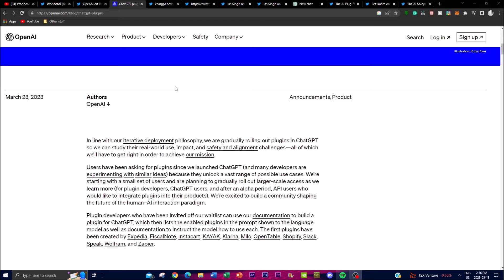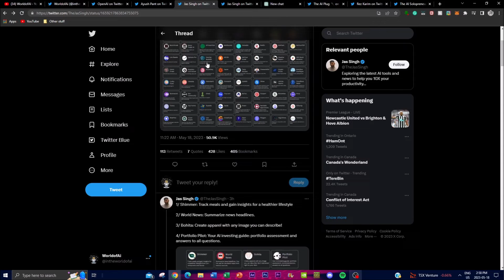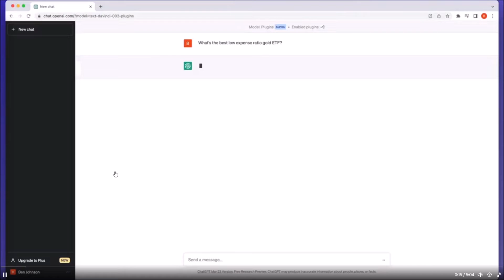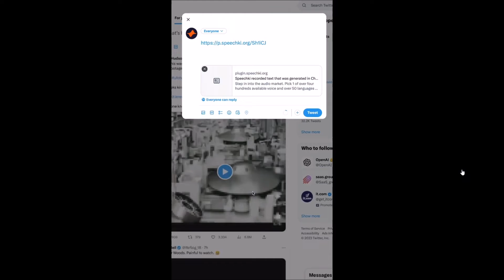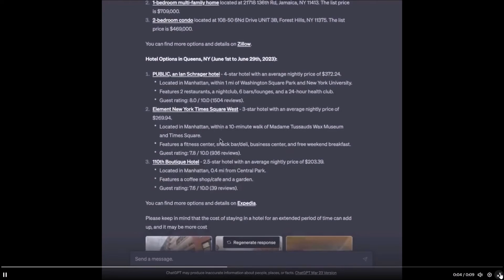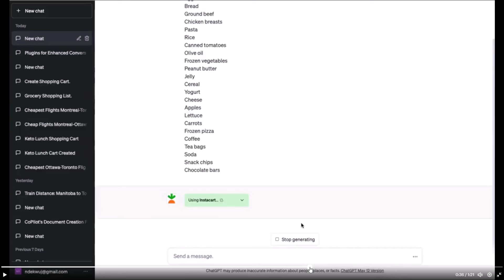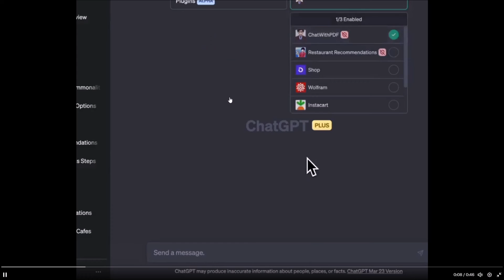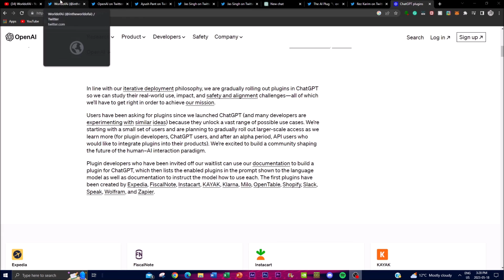TOP 10 ChatGPT Plugins You NEED!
In this exciting video, we delve into the groundbreaking release of ChatGPT plugins by OpenAI. Prepare to discover the top 10 ChatGPT plugins that are revolutionizing the world of language models! OpenAI's recent launch of ChatGPT plugins has sparked a significant breakthrough in the evolution of language models. These plugins, developed with safety as a core principle, provide specialized tools for ChatGPT to access real-time information, perform advanced computations, and utilize third-party services. Join us on this journey as we explore the incredible capabilities that these plugins bring to ChatGPT!  In this video, we'll introduce you to the diverse range of ChatGPT plugins that are taking the model's capabilities to unprecedented heights. Get ready to be amazed by the potential unlocked by these plugins, as ChatGPT goes beyond its pre-trained knowledge to provide accurate and up-to-date information to users. We'll dive deep into each of the top 10 plugins, highlighting their unique functionalities and showcasing how they enhance ChatGPT's ability to generate insightful responses and interact dynamically with users. 🔍

If you're as excited about the remarkable capabilities of ChatGPT plugins as we are, don't forget to give this video a thumbs up and hit that subscribe button for more cutting-edge content!